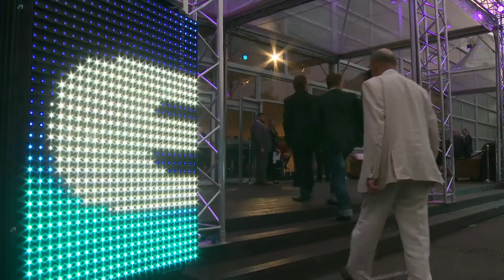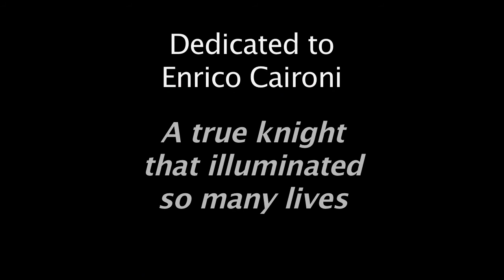5th Knight of Illumination Awards (short video)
5th Knight of Illumination Awards, Clay Paky, ALD, STLD, Osram, A&O